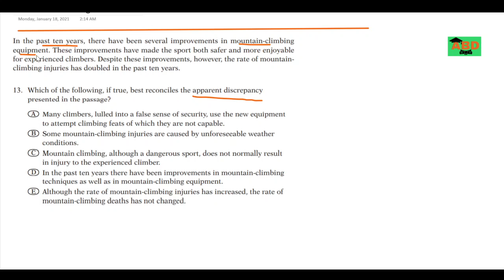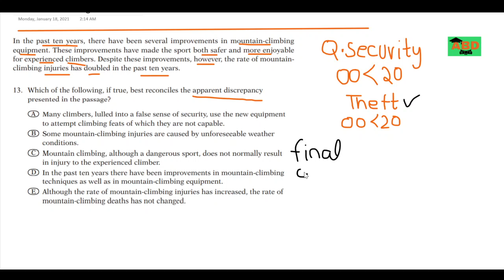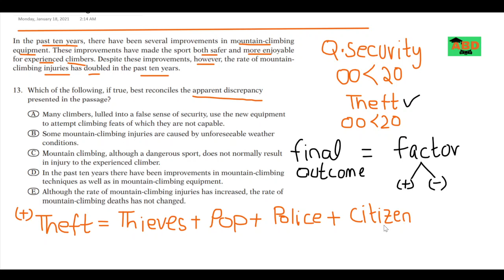GRE Critical Reasoning Resolving a Paradox (Mountain Climber Injuries)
An effective method to tackle GRE CR passages